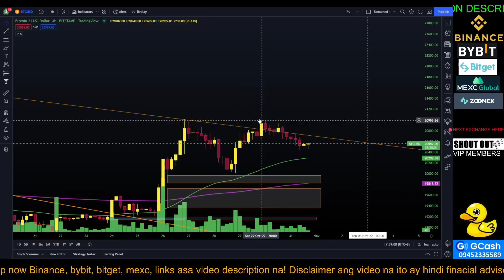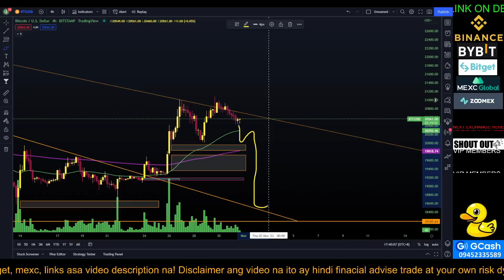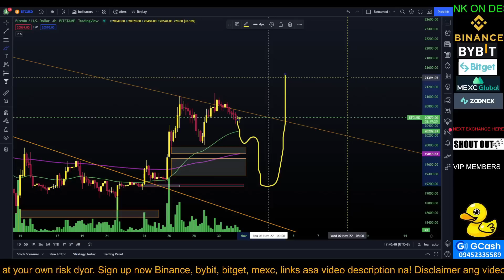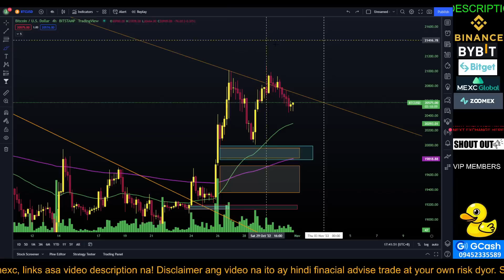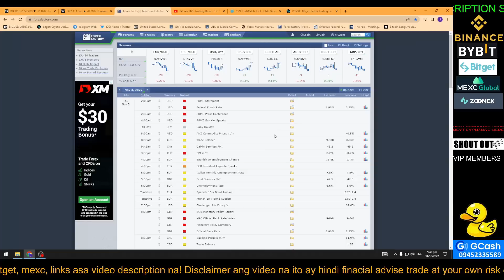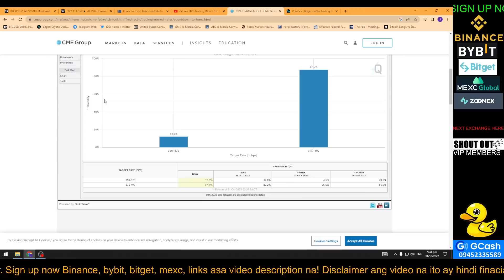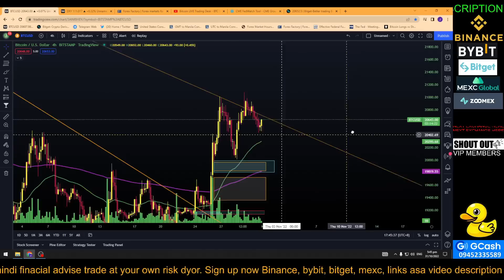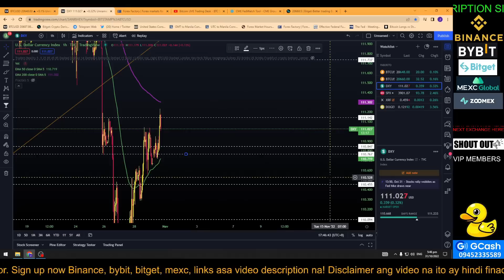BITCOIN VOLATILE WEEK | BITCOIN PRICE HULALYSIS | BTC TODAY | BTC NEWS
BITCOIN VOLATILE WEEK BITCOIN PRICE HULALYSIS BTC TODAY

💰CRYPTO EXCHANGE SIGNUP

♥️follow us SOCIAL MEDIA LINK

Stock Tambay community official channel